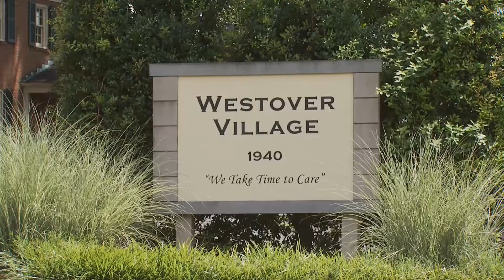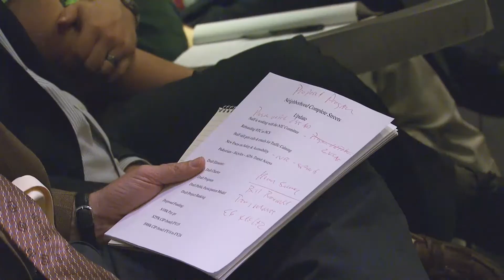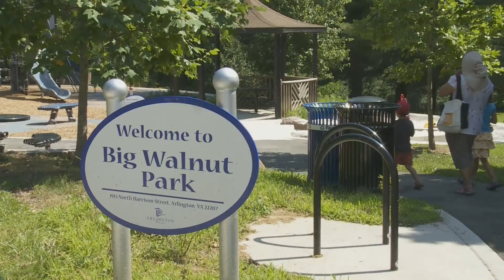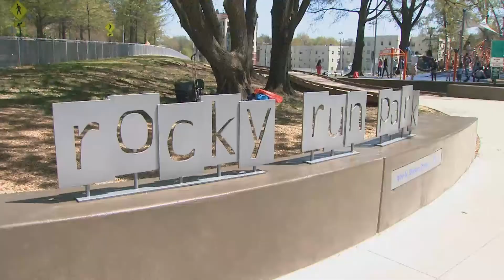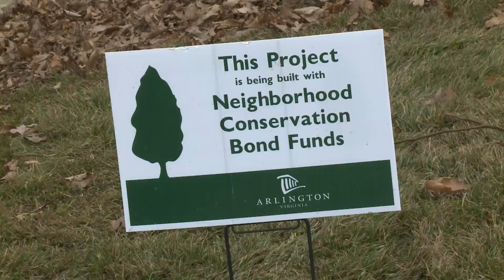Neighborhood Conservation Program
The Neighborhood Conservation Program has been helping to improve and enhance Arlington neighborhoods for 50 years. When the program was created in 1964, the goal was to empower residents by having them come together to discuss and share ideas for improving their neighborhoods. Today, the program provides funding for a variety of improvements including: installation of sidewalks, curbs and gutters, streetlights, signs, park improvements, neighborhood art and beautification. This program empowers citizens to identify and plan projects in their own neighborhoods.

Communities participating in the Neighborhood Conservation program benefit from being involved in the process for improving their own neighborhoods and help get funds for important projects. It’s also a great way for neighborhoods to directly engage with Arlington County.
When a neighborhood participates in the Neighborhood Conservation program, it becomes part of a larger community known as the Neighborhood Conservation Advisory Committee (NCAC). The County Board relies on the NCAC to report on the issues of greatest concern to our community members. Neighborhood Conservation representatives serve on the NCAC and help to develop recommendations for improving the neighborhood conservation process and participate in implementing County bond funds.

to find out more about the program go to arlingtonva.us and search on "Neighborhood Conservation"